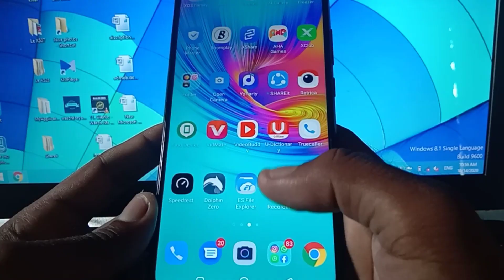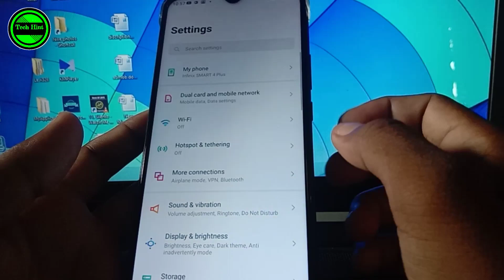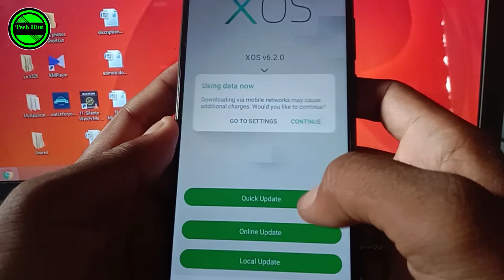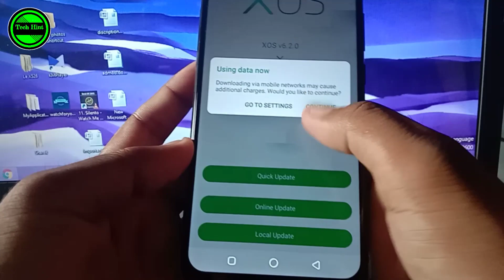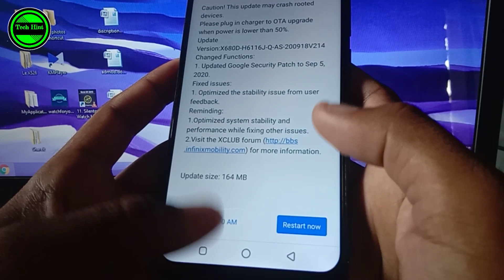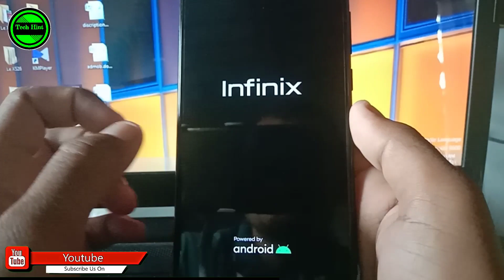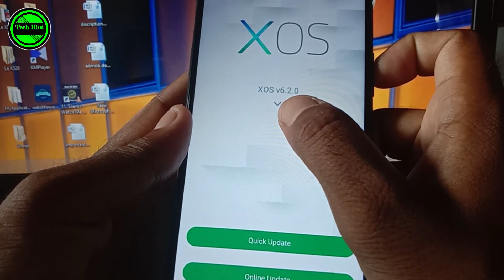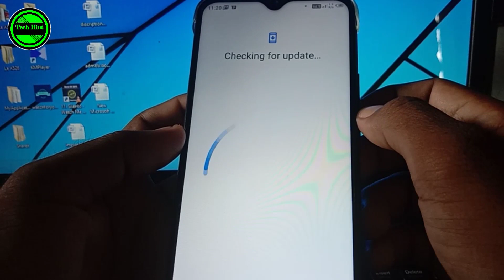How to update infinix smart 4plus - Infinix smart 4 plus software update 2020 -Infinix system Update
🎵 Track Info:
Title : Crock Pot
Artist : Diamond Ortiz
Genre : Hip Hop & Rap
Mood : Dramatic

                     ➤ Query

1. infinix smart 4 plus update kaise karen
2. infinix smart 4 plus software update
3. infinix s5 software update
4. infinix smart 4 android 10
5. infinix s4 system update
6. infinix smart 2 android 10 update